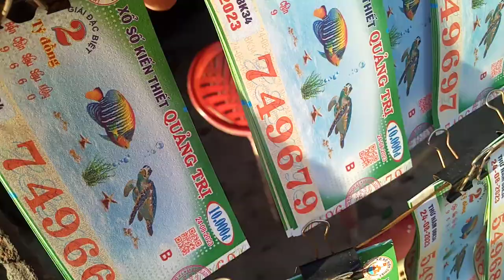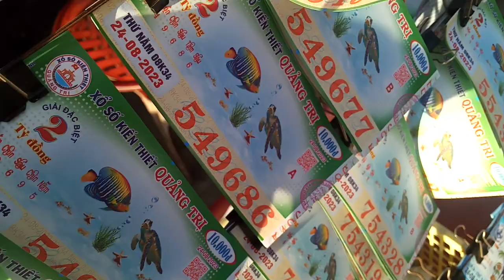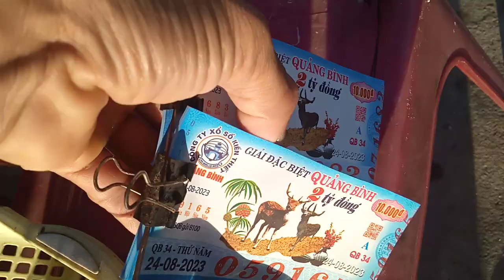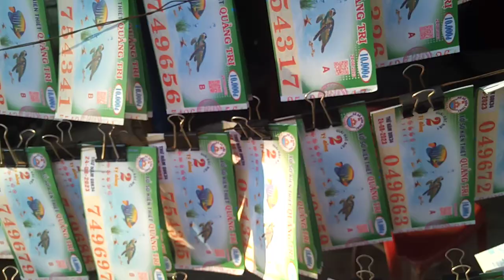24-8-2023-Bán Vé Số online xổ số kiến thiết miền Trung